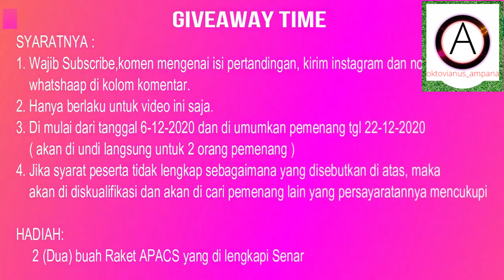Ginting VS Lin Dan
Tonton terus Channel @oktovianus_ampana

Facebook oktovianus sampebunga